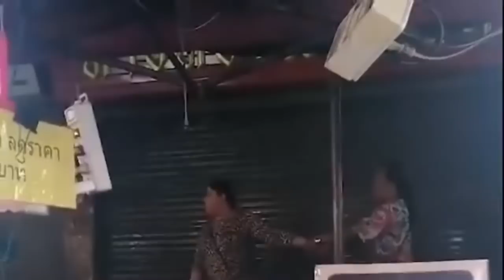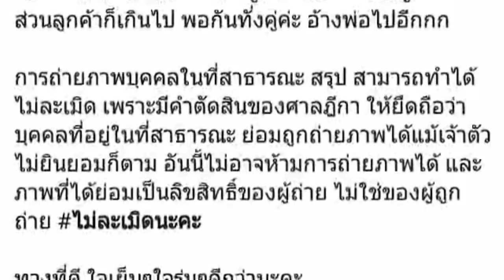วิจารณ์ยับคลิปแม่ค้าตลาดดังเชียงใหม่ปะทะคารมเดือดลูกค้า-เจ้าของโพสต์เปิดใจหวั่นกระทบท่องเที่ยว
06/12/2018 วิจารณ์ยับคลิปแม่ค้าตลาดดังเชียงใหม่ปะทะคารมเดือดลูกค้า-เจ้าของโพสต์เปิดใจหวั่นกระทบท่องเที่ยว
ศูนย์ข่าวเชียงใหม่-สาวเปิดใจกรณีโพสต์คลิปแม่ค้าปะทะคารมเดือดลูกค้ากลางตลาดดังเชียงใหม่ วอนปรับเปลี่ยนพฤติกรรม หวั่นกระทบภาพลักษณ์การท่องเที่ยว